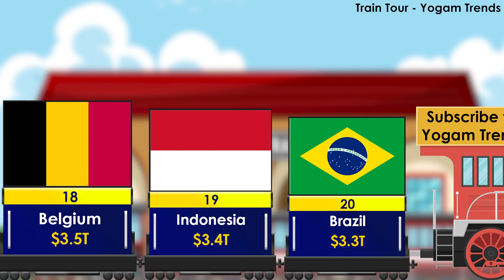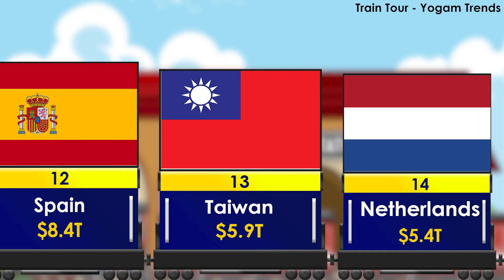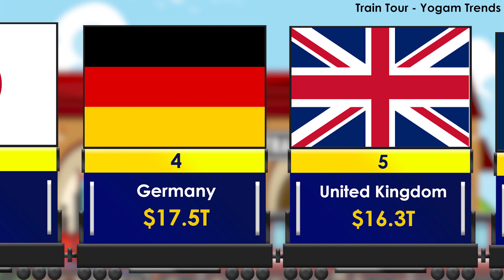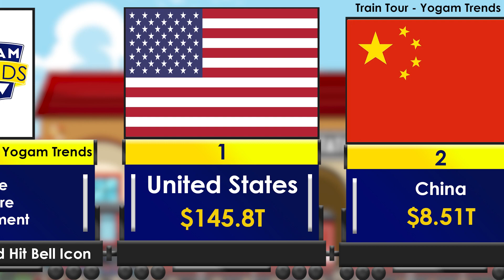Richest Countries in The World 2022 | Yogam Trends